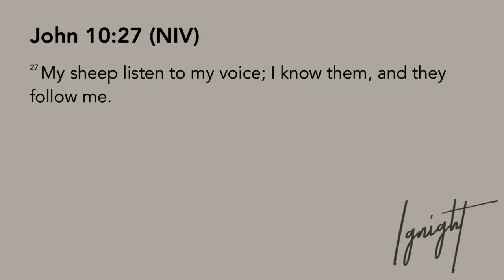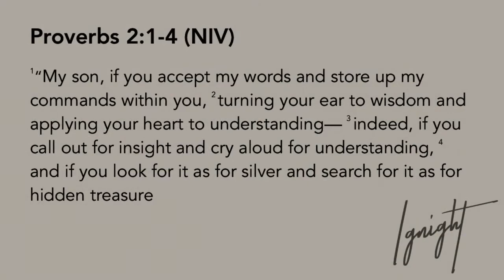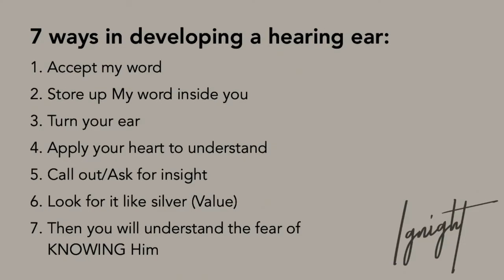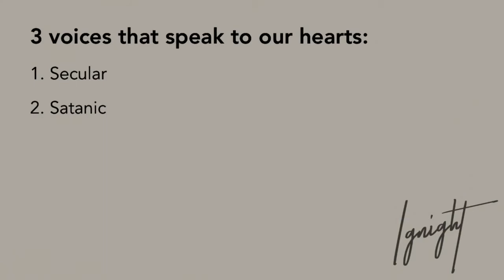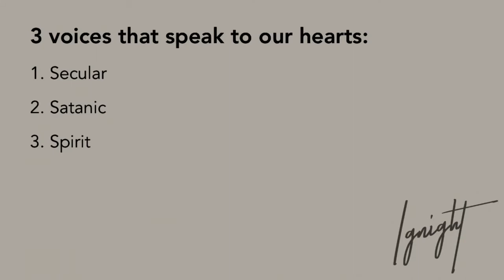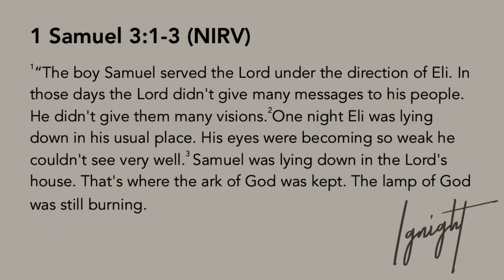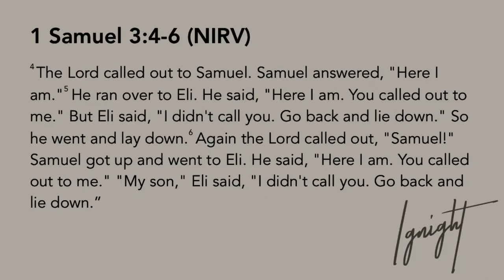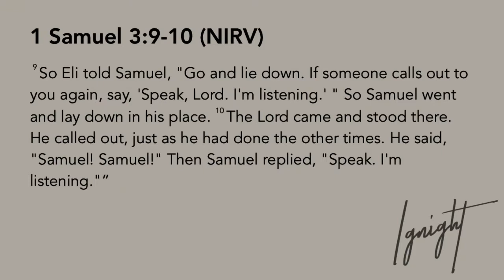Ignight 11.07.18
Series: Ignight
Speaker: Benny Gideon and Pastor Mauricio Ruiz

Trusting God
Pastor Mauricio Ruiz
Elevate Church
Encouragement
Elevate Church Newhall
Hope
Wisdom
Restoration
God
Jesus
Church
Church Service
Mothers
Woman of God
Spirituality
How to Stay Positive
Kingdom
Christian
church sermon
Joyce Meyers
Pastor Steven Furtick
Virtuous woman
Holy Spirit
Spiritual Journey
how to be happy
suicidal
overcoming obstacles
overcoming suicidal thoughts
teen suicide
teen christians
spiritual journey
spiritual walk
the rapture
understanding the bible
Bible
Wisdom
Christian
Hope
Purpose
How to find your purpose
Invasion
Invading The promises of God
Exodus
Unity,
Victory
Support your neighbor
Revival
Bethel Music
Elevation Worship
Strength
overcoming obstacles